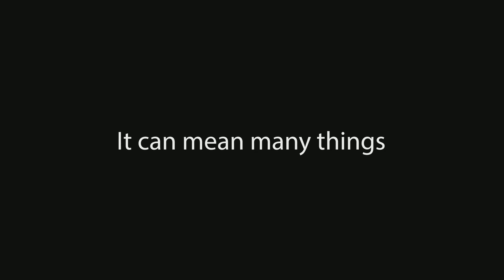Barrage - 20 Year Retrospective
Over the past 20 years, Barrage gave well over 3000 performance in 27 countries.  Its contemporary string arrangements of music both familiar and new, was presented to millions of people around the globe through its successful TV shows, DVD’s, audio recordings and invigorating stage shows.

Co-creators:
Executive Director - John Crozman
Music Director - Dean Marshall
Creative, A&R & Production - Anthony Moore